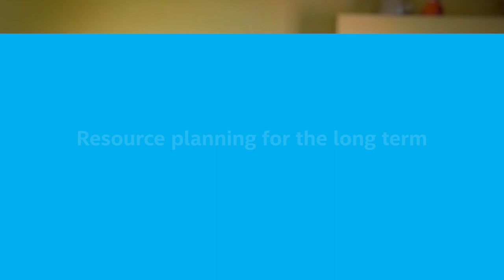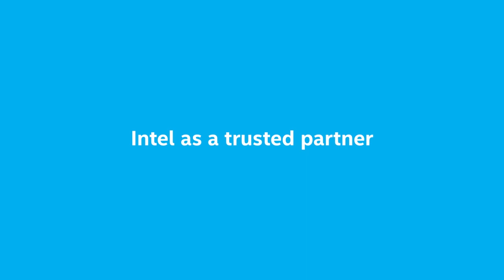Meeting Demand with Cloud Solutions & DaaS | Intel Business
Learn how emerging CSP services and collaboration tools can provide better user experiences, how you can address infrastructure scalability and availability, how a cloud-native architecture can benefit business, and how Intel can help in your journey. This video features our Senior Director of Business Strategy and Platform Enabling Rebecca Weekly.

This is the fourth video in our series, The new normal: IT best practices for a distributed workforce, where we share experienced insight on how to keep business up and running in the face of recent disruptions.